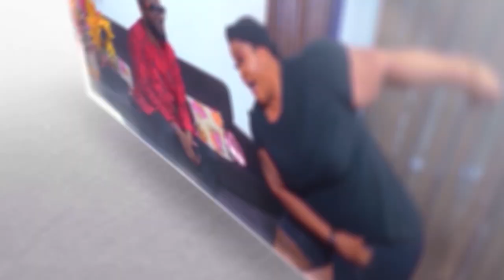Mr & Mrs Spaghetti Episode 8 Latest Family sitcom 2020 Comedy featuring Allwell Ademola, Mike Abdul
Oyin Adegbenro
Spaghetti Weekend Getaway